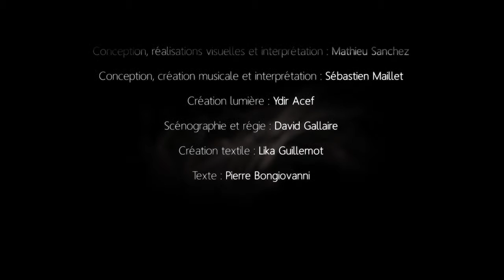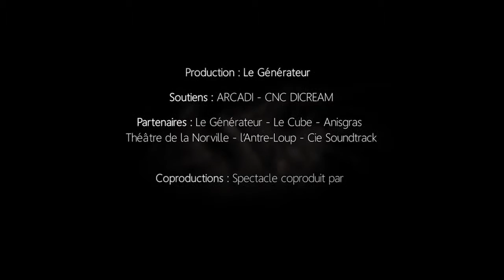TEASER PENDULE DE MARA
création 2015 de Mathieu sanchez & Sébastien Maillet
Le Pendule de Mara est rituel en images et en sons
une spectacle-performance traitant de la place du sommeil, du rêve et du cauchemar dans notre société.
Sébastien Maillet : violon - électronique - voix
Mathieu Sanchez : vidéo - manipulation d'objets et de matière - graphisme
Ydir Acef : création Lumière
David Galaire : Scénographie - Régie
Lika Guillemot : création costume
Pierre Bongiovanni : texte

Cette création est présentée dans le cadre de la Biennale d'art numérique NEMO 2015 à Paris.
production : Le Générateur - Le Cube
partenaires : Arcadi - CNC Dicream - Anisgras - théâtre de la Norville